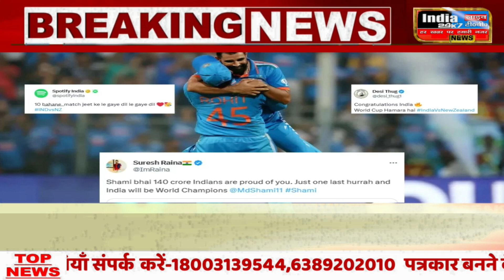मोहम्‍मद शमी ने 7 विकेट लेकर मचाया तहलका, Team India को Final पहुंचाया.... तोड़ दिए 5 विश्व रिकॉर्ड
भारत और न्यूजीलैंड के बीच 2019 के वर्ल्ड कप सेमीफाइनल में भ‍िड़ंत 9 जुलाई को हुई. भारत यह सेमीफाइनल मुकाबला 18 रनों से हारा था. उस तारीख से 15 नवंबर 2023 के बीच 1591 दिनों के बीच कई बार क्रिकेट फैन्स के मन में महेंद्र सिंह धोनी के उस रनआउट की तस्वीरें ताजा रहीं